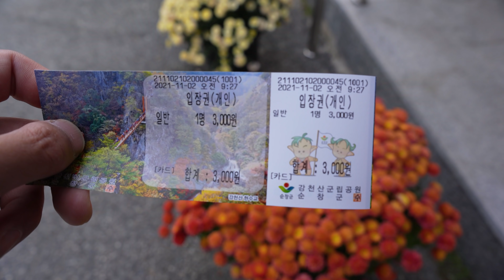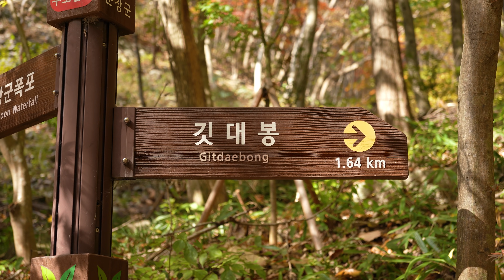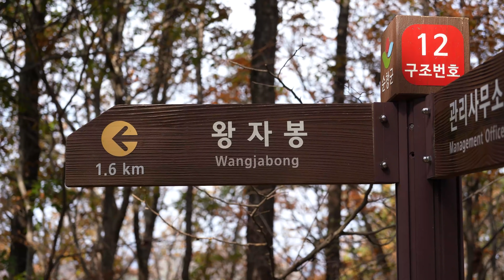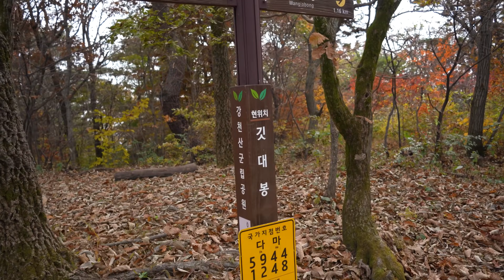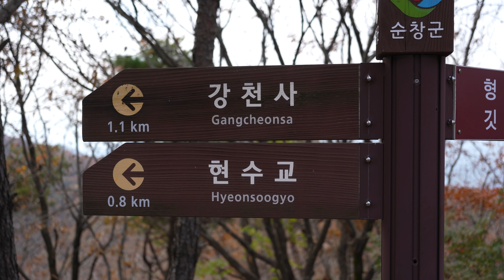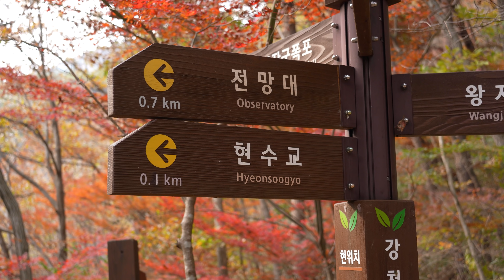1981년 전국 최초의 군립공원 '강천산' 애기단풍 등산코스ㅣ100대명산ㅣ전북 순창 여행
🎅싸나!

안녕하세요 여러분! 싼타입니다! 🙏

우리나라 최초의 군립공원!
단풍으로 넘넘넘 유명한 '강천산'에 다녀왔습니다!!

촬영 일자는 2021년 11월 2일 (화) 이구요!
단풍이 절정에 다다를 무렵이었습니다!!
강천산 군립공원 단풍 트레킹!!
출발합니다!!

가시죠!! ☝

오늘도 감사해요 🙏 :D

1_ 평지 (숨이 차지 않고 편안함)
2
3_ 약간의 경사 (살짝 숨이 차지만 불편하지 않음, 대화가능)
4
5_  운동이 되는게 느껴지는 적당한 경사 (기분 좋은 숨참, 대화가능)
6
7_ 한발한발 무거워지기 시작하는 경사 (호흡이 많이 거칠어짐, 짧은 대화 가능)
8
9_ 한발한발 쉬어야하는 급급급경사 (호흡이 못따라감, 대화X)
10_ 끝판왕 (ex_설악산 희운각대피소에서 소청가는 길)

오늘도 싼타!